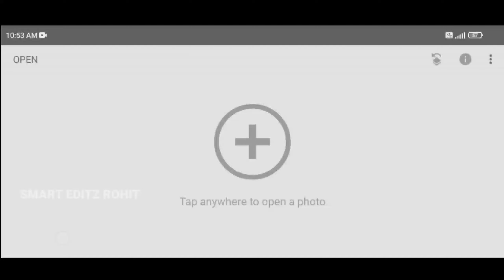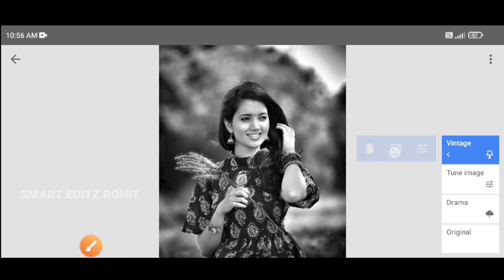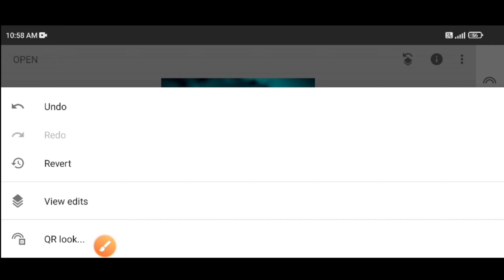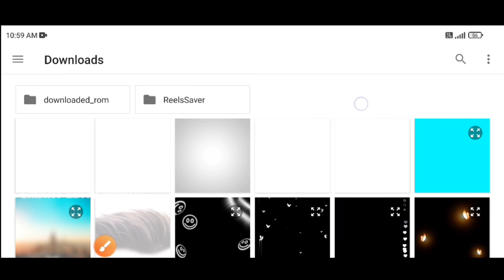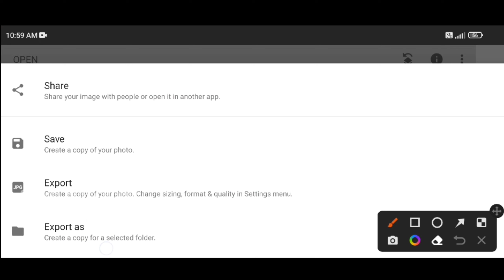Snapseed Smile Photo Editing New Snapseed Face Smooth Photo Editing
➡️ Autodesk Sketchbook